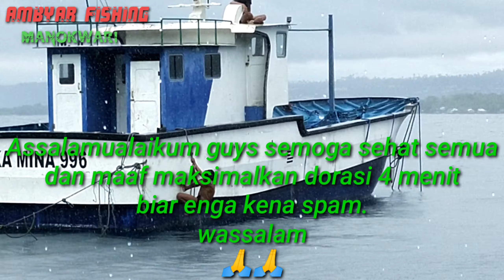MONSTER LAUT. Ikan yang di takuti PARA ANGLER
semoga terhibur dan tidak bosar wassalam